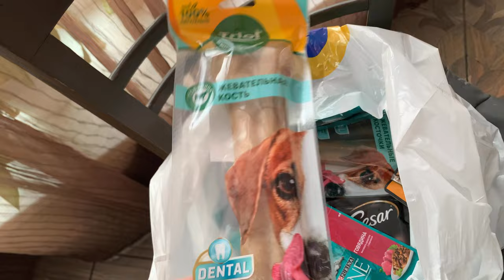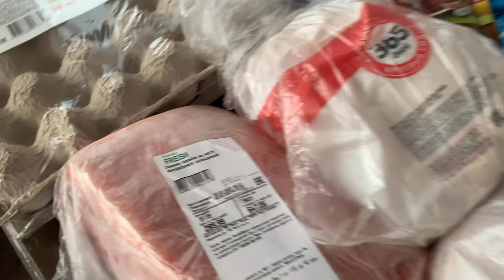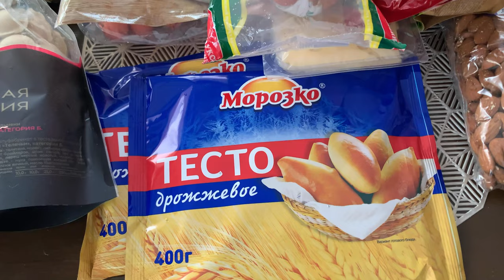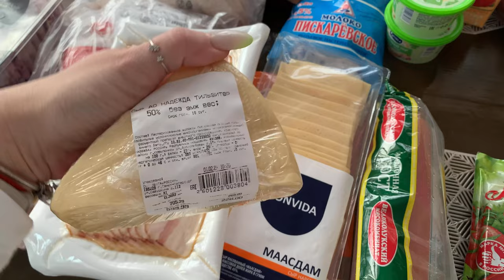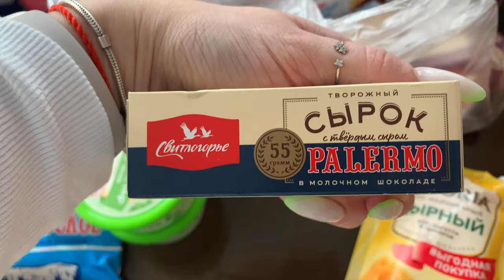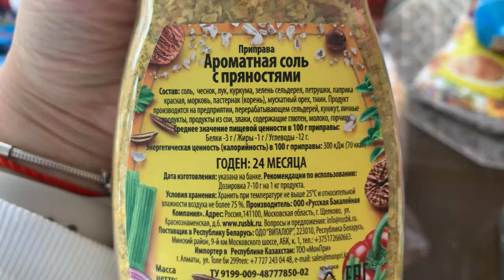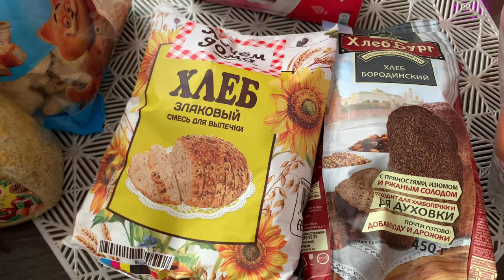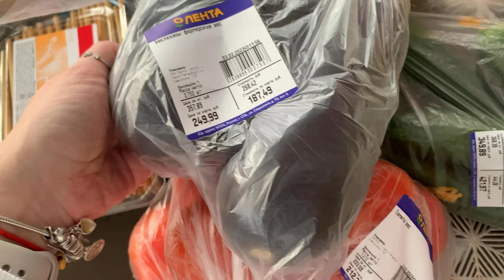Закупка продуктов в Ленте